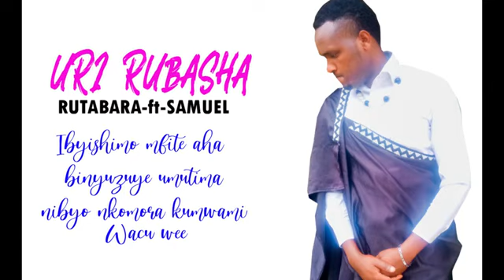Urirubasha by Rutabara ft Samuel